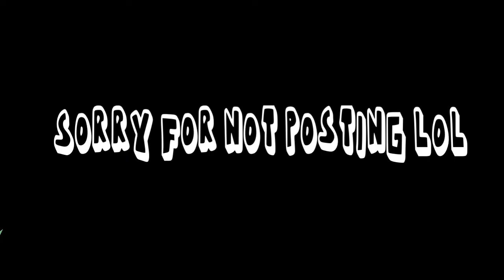The Stupidly Object Show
Two Contestants… No prize… this is the most stupid object show in the world. Watch at your own risk.
Intro: TPOT Intro song. Used by Jackenjellify. Sub to them